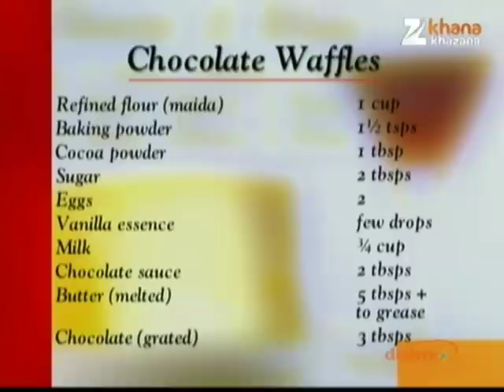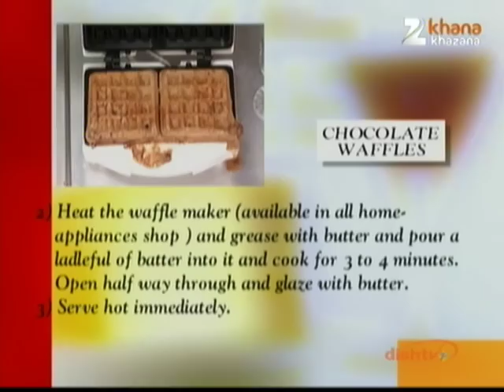Chocolate Waffles | Fluffy Rich Chocolate Waffles By Sanjeev Kapoor | Khana Khazana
Zee TV Presents Khana Khazana By Chef Sanjeev Kapoor chocolate waffles | Fluffy Rich Chocolate Waffles By sanjeevkapoor | Khana Khazana

Perfect Chocolate Waffles are easy to make at home. They come out nice and crisp on the outside and they're light and fluffy on the inside.  The chocolate flavor is out of this world too.